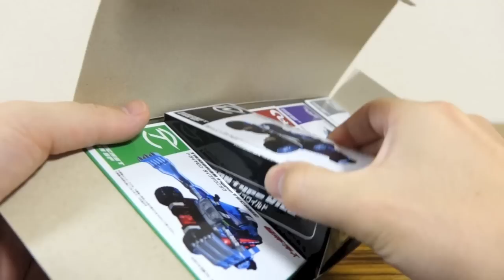合金量が多い！プレバン限定 ダイキャストカーSP 仮面ライダーシリーズ 全5種レビュー！ ドライブピットと組み合わせ トライドロン ワイルド&テクニック ライドマッハー ライドチェイサー ライドロン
仮面ライダードライブ プレバン玩具レビュー動画